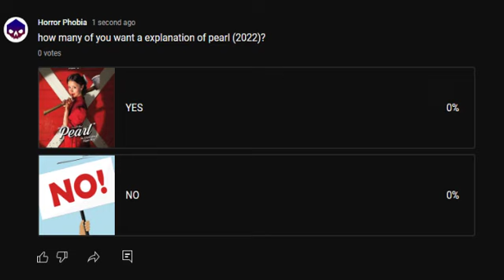X (2022) Explained in Hindi | Pearl (2022) | Jenna Ortega | Mia Goth | Horror Phobia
Description - A filmmaking crew and the cast make an adult movie at a reclusive place but elderly hosts find them and try to kill them.